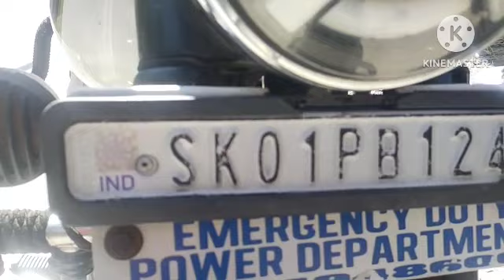Bhog laghyo khanda